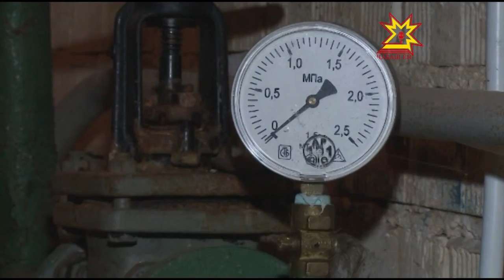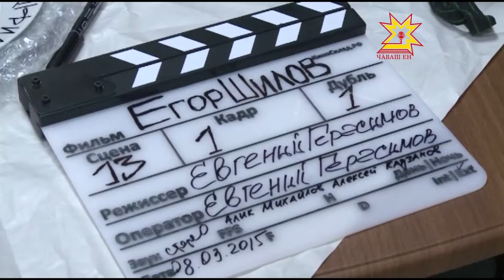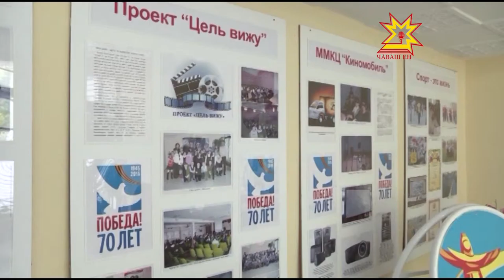Республика 13 10 2015 на чувашском языке Дневной выпуск